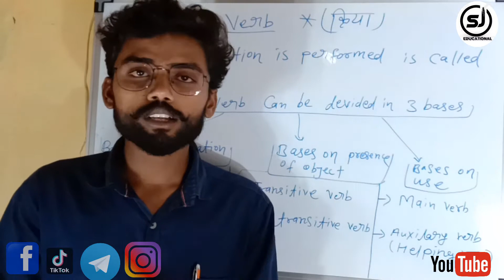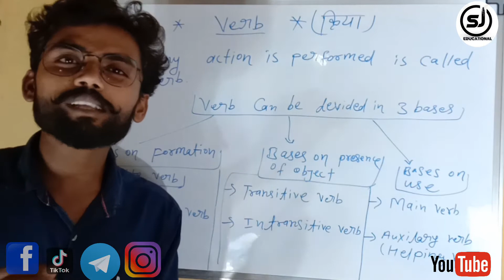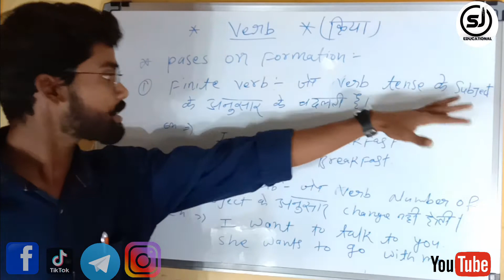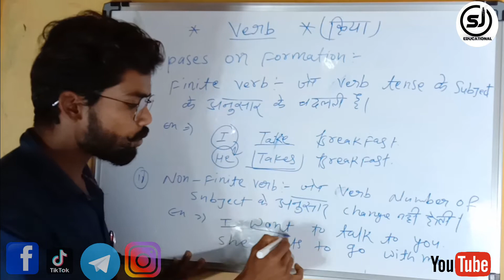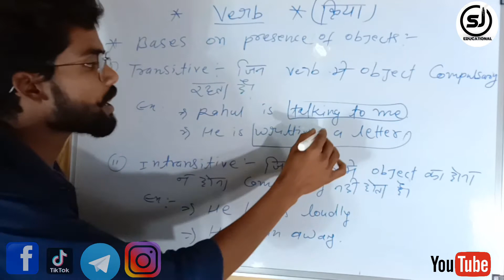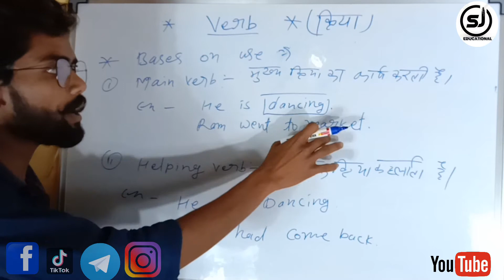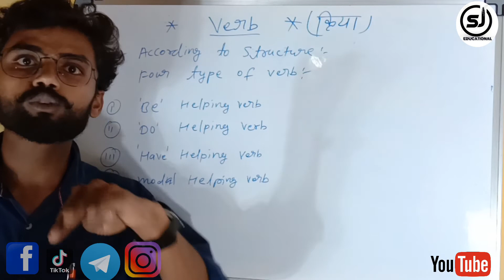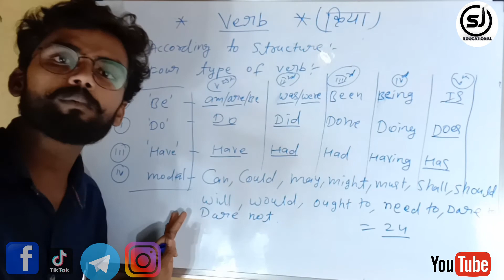Verb concept for ssc /chsl and all comptative exams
Important topic exam ke ek din pahle dekh lo👇🏻👇🏻नमस्कार दोस्तों आज के इस वीडियो में हम बात करने वाले हैं कंपटीशन एग्जाम्स के बारे में जिसमें हम वर्ब का कांसेप्ट डिस्कस करेंगे।।
वर्ग के इस कॉन्सेप्ट को जितने भी केस जितने भी फॉर्म्स जितने भी टाइप्स हैं सभी को हम इस वीडियो में डिस्कस करेंगे और जानेंगे जो कि हमारे आने वाले प्रतियोगी परीक्षाओं के लिए अत्यंत महत्वपूर्ण है।।
तो चलिए आज हम अपना वीडियो स्टार्ट करते हैं🙏🏻🙏🏻😊😊

संविदा शिक्षक
वर्ग 3
संविदा शिक्षक वर्ग 3 2020
प्रतियोगी परीक्षाएं
प्रतियोगी परीक्षाओं की तैयारी
इंग्लिश क्वेश्चन
इंग्लिश ग्रामर
English concept
इंग्लिश चैप्टर
English time
प्रतियोगी परीक्षाएं
Erorr finding

political science
sociol science
Answer key
queation paper
previous question paper
full marks
part of speech